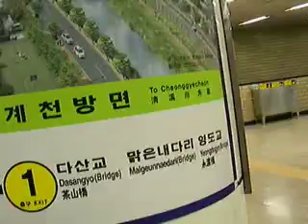지하철u게임 화장실2조 May 5th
This video clip was created for "Interactive Storytelling," an undergraduate course at dept. of communications at Yonsei Univ. in Seoul, Korea.

Personally, I still do not understand how the instructor thinks it's possible that he exploits the labor of the entire class to go through doing this bingo-puzzle-in-subway thing every week, for his private firm's accumulation of game database.